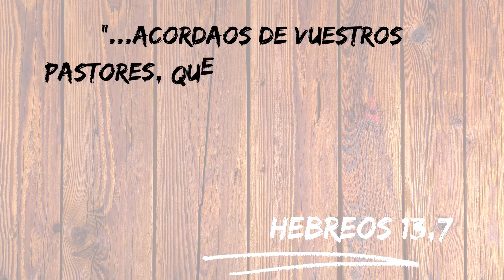Sola Fide versus Fe y Caridad. Lutero versus Ignacio de Antioquía a los Efesios cap 14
La fe y la caridad son el inicio y el término de la vida del cristiano católico. Esto significa un explícito rechazo de Sola Fide enseñado por Lutero. Veremos por qué es esto así.